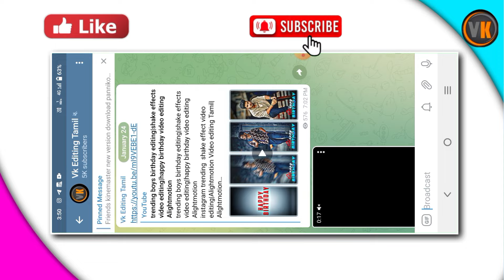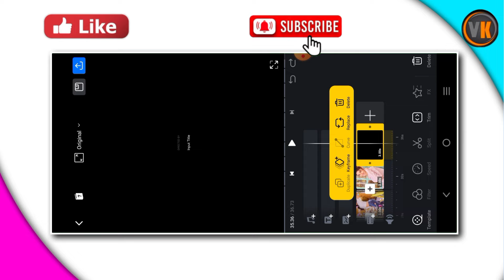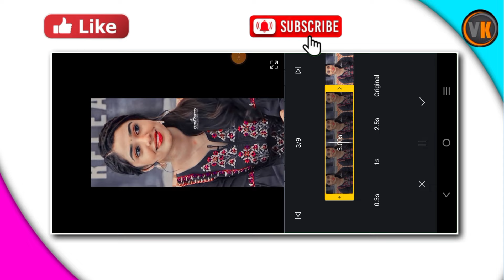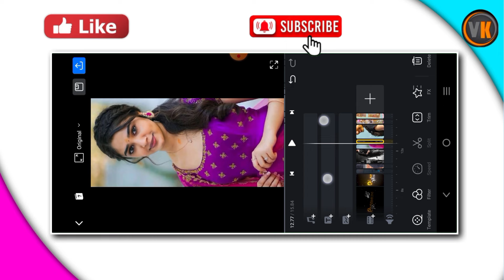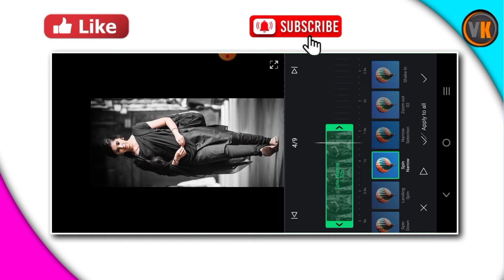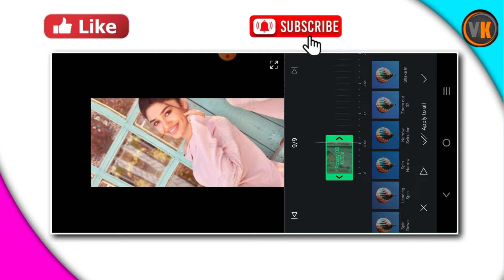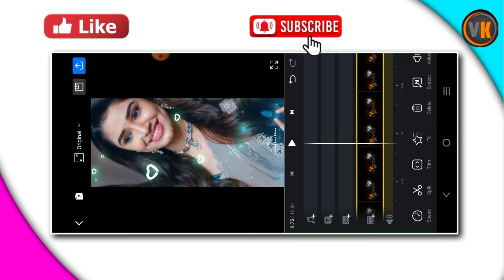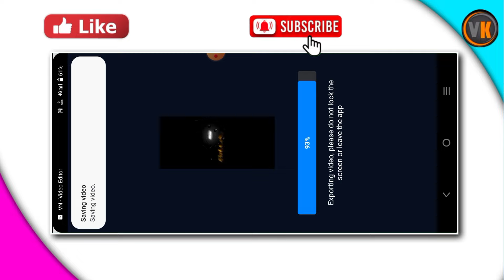vn shake effects video editing||trending minnum mini saral efx status editing||vn video editor Tamil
new style birthday video editing|happy Birthday video editing Alightmotion|Alightmotion shake effect
Instagram trending shake effects video editing|mass bgm beatmark & shake effects video editing
favorite bike photo video editing|trending video editing|Alightmotion shake effects video editing

💥 how to download kinemaster video

💥vidmate app

Channel Hashtag